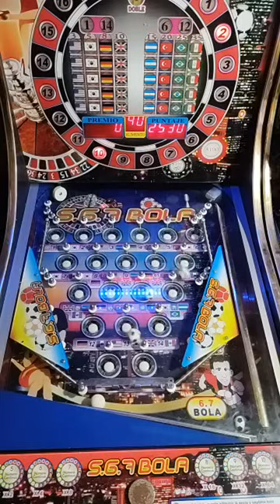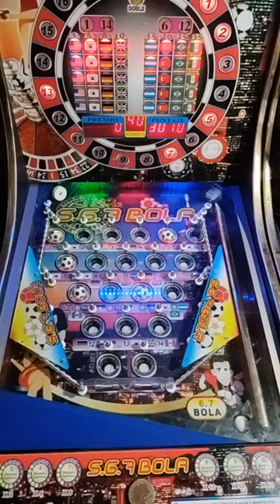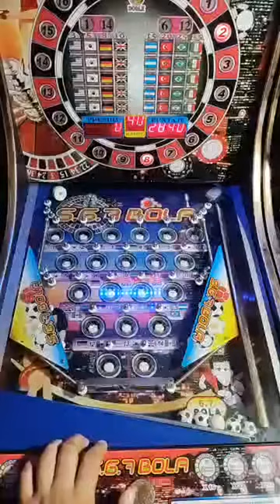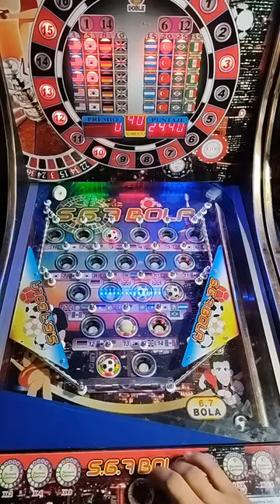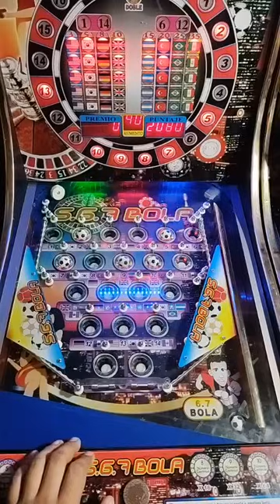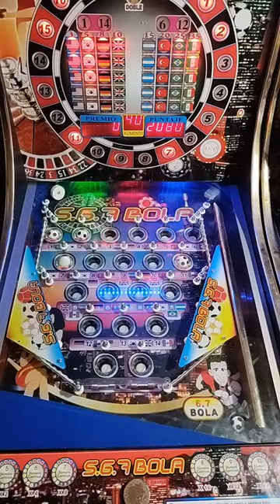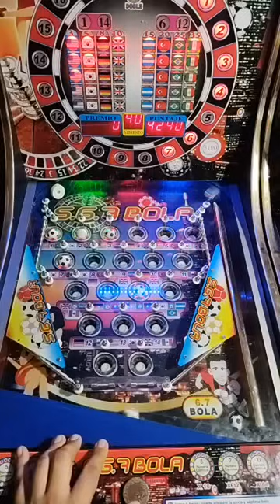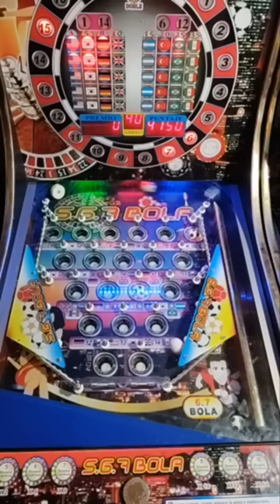Regresamos un poco MANCOS 🤣🤣 pero la Suerte nos Salvó 👌👌